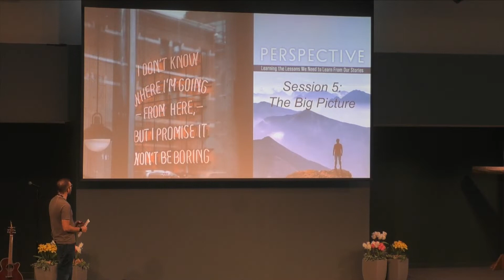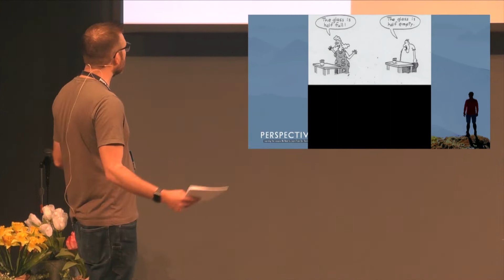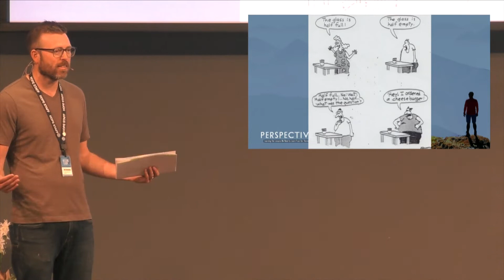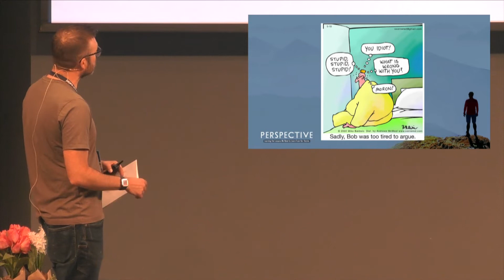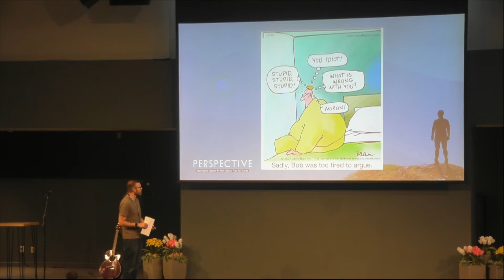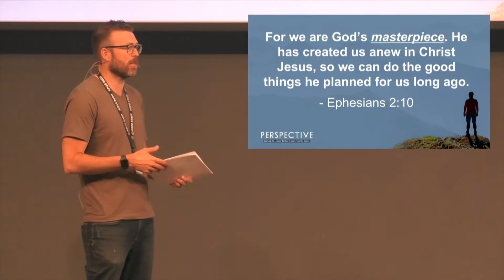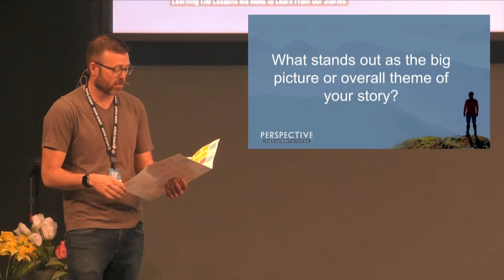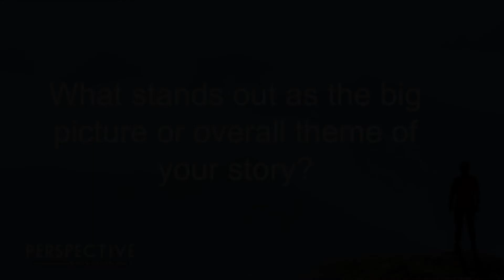Perspective, Session 5 // The Big Picture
Pastor Andy Hermanson teaches on how to find themes in your life story and he leads the way by sharing his at Lutheran Church of Hope in West Des Moines, IA.